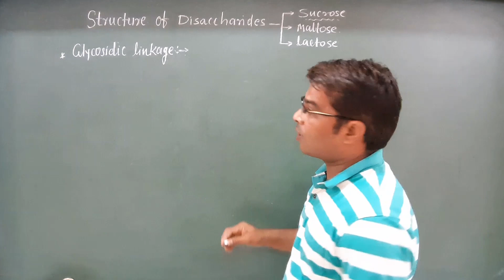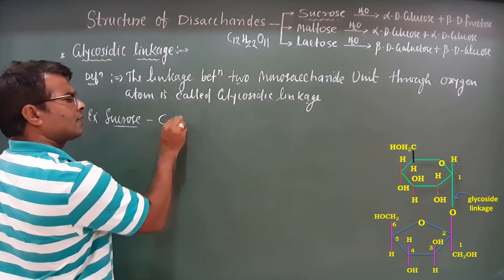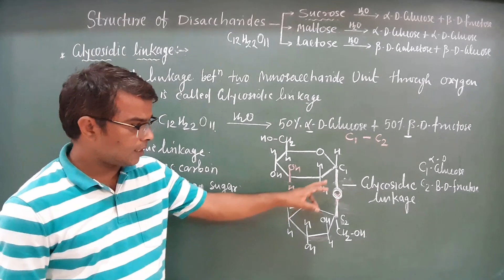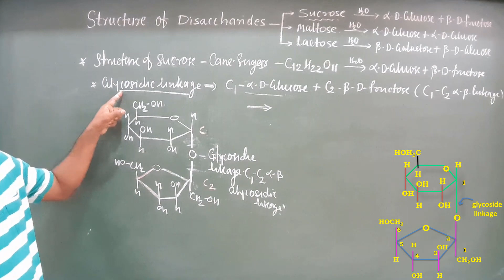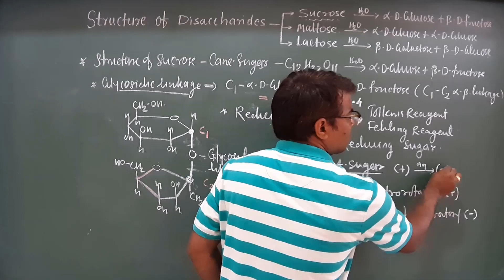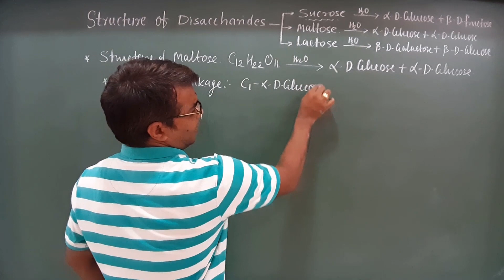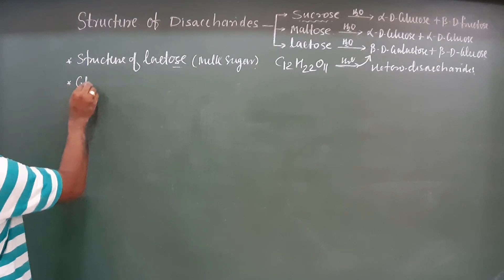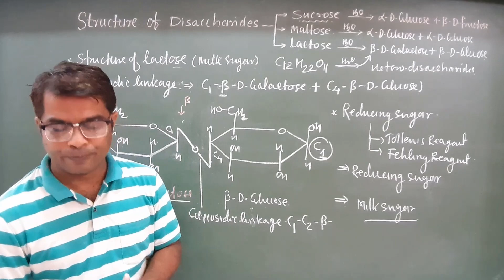Structure of Di-saccarides